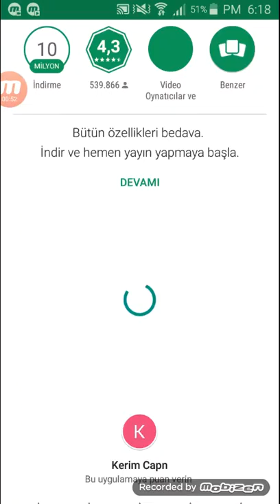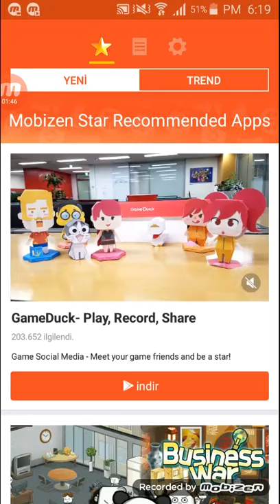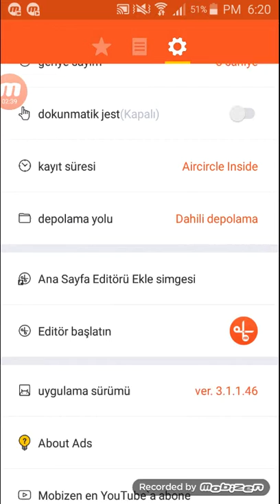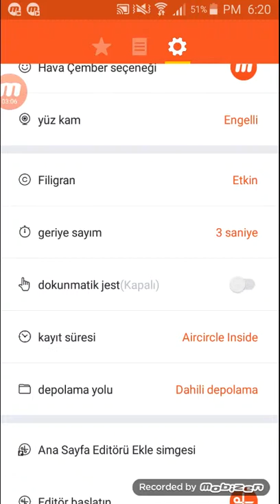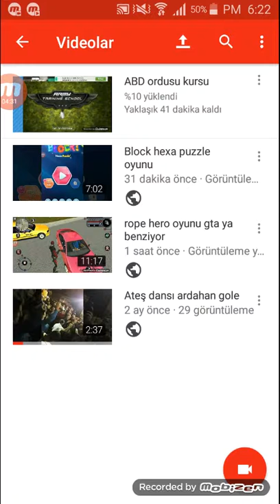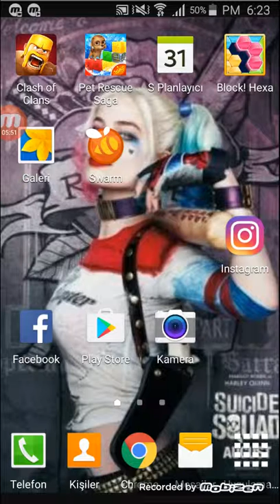Mobizen nasıl kulanılır